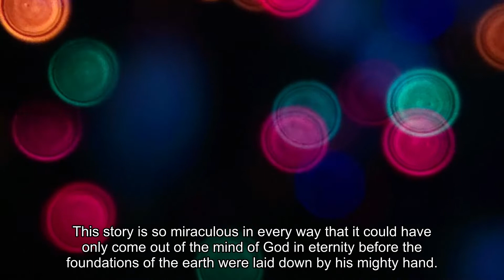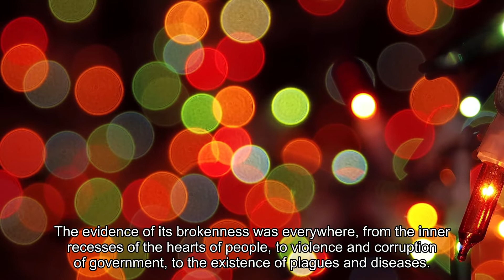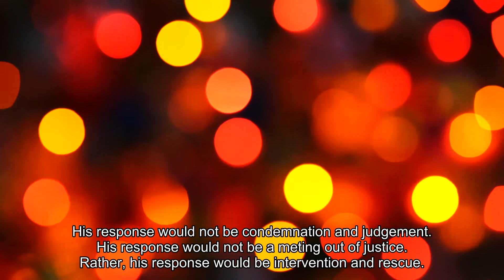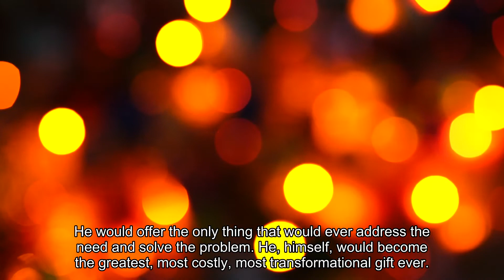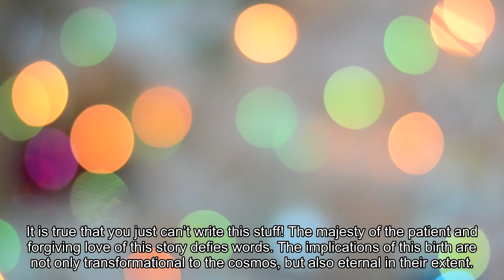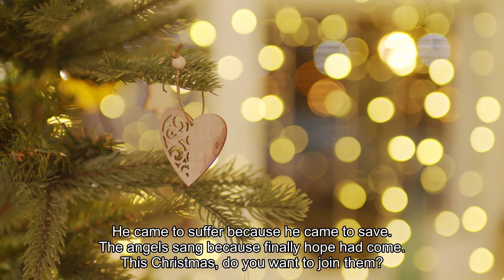Come, Let Us Adore Him | Mossvale Community Church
"The angels sang because the everlasting Father had come to extend arms of redeeming grace to all who would give their hearts to him.  It is a wonderful, mysterious, hard-to-grasp, and beyond-the-scope-of-our-normal-reasoning story. But when you get it, when you come to fully  understand the purpose and implications of this story, you will sing too."

'Come, Let Us Adore Him' - excerpt read by Pastor Hugh Chalk, from the Advent Devotional by Paul David Tripp.